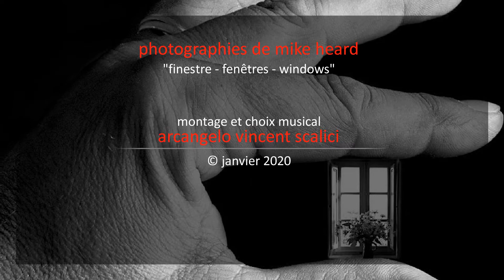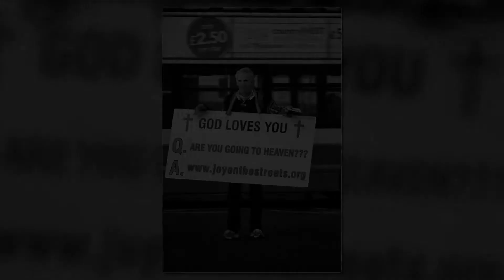1622. 20200118 - Mike Heard - people in Edinburgh 19 - montage Arcangelo Vincent Scalici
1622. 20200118 - Mike Heard - people in Edinburgh 19 - montage Arcangelo Vincent Scalici - Musique: Duet of Afghani Rabab & Cello- Yaron Peer © gruppo facebook "finestre - fenêtres - windows" - video non commerciale - playlist: 10/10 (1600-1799) facebook "finestre - fenêtres windows"